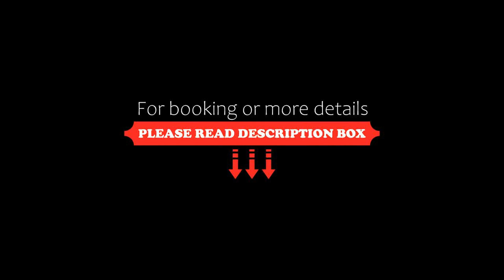Lion Apartment Port, Thessaloniki, Greece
About Property:
You're eligible for a Genius discount at Lion Apartment Port! To save at this property, all you have to do is sign in.
Boasting city views, Lion Apartment Port features accommodation with a terrace and a balcony, around 2.1 km from Aristotelous Square. It has sea views and free WiFi throughout the property.
The air-conditioned apartment consists of 1 bedroom, a living room, a fully equipped kitchen with a fridge and a coffee machine, and 1 bathroom wit...
Property Type: Hotel
Address: Georgiou Andreou 32, Thessaloniki, 54627, Greece
Searching For
1. Lion Apartment Port - Thessaloniki - Greece
2. Lion Apartment Port - Thessaloniki - Greece Address
3. Lion Apartment Port - Thessaloniki - Greece Rooms
4. Lion Apartment Port - Thessaloniki - Greece Amenities
5. Lion Apartment Port - Thessaloniki - Greece Offers and Deals
Audio Credit:
Track Title: Reasons To Hope
Artist: Reed Mathis